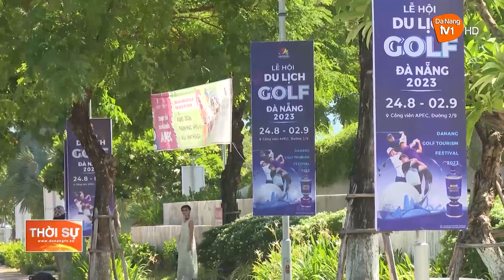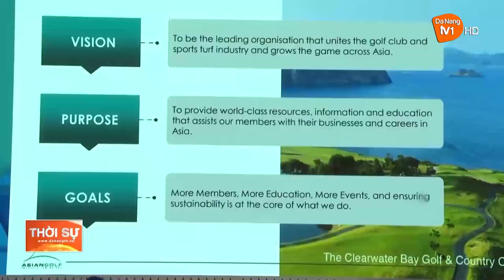DU LỊCH GOLF ĐÀ NẴNG: NÂNG CAO SỨC CẠNH TRANH DU LỊCH